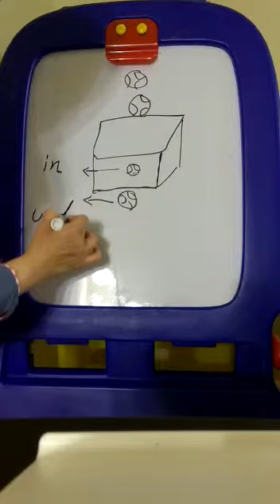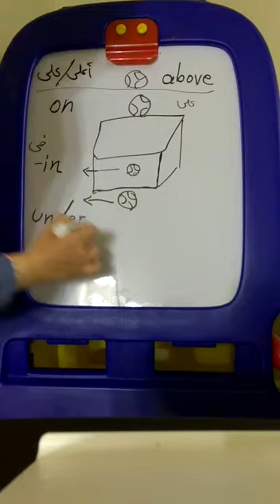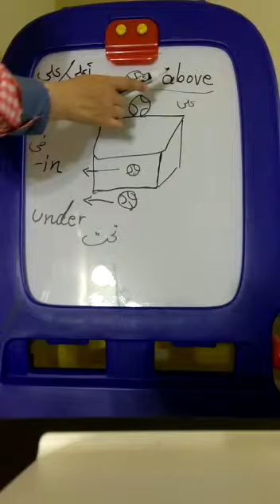TWS WSL Level 1 Class # 24 Part 1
04/23/2019
Prepared By:
Bana Al Hasan